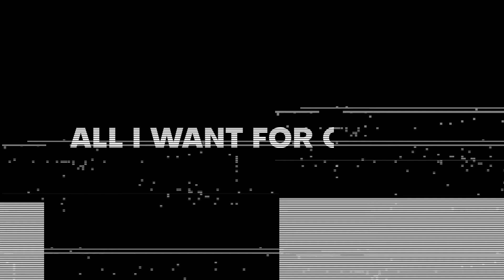Christmas Colours | Festive Favourite Gel Polish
Get ready for the festive season with Bluesky gel polish! Our range of Christmas gel nail polish is perfect for the festive season. We've included all our best Christmas gel polish colours as well as our Bluesky Advent Calendar and favourite Christmas kits.